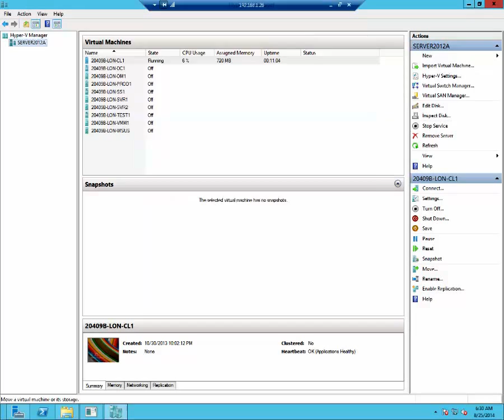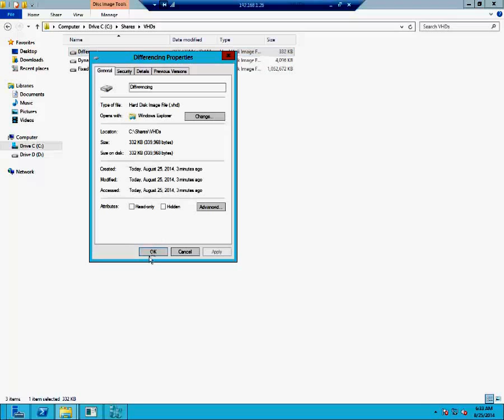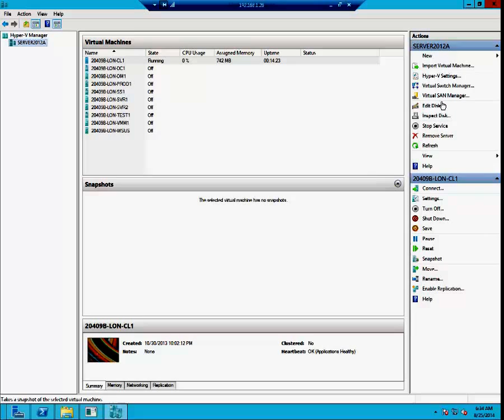Creating Virtual Hard Disks in Hyper-V 2012 R2 by David Mark Papkin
Dynamic,FIxed, DIfferencing.Expanding Disks.